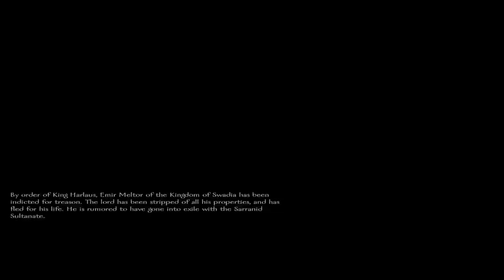Mount & Blade: Warband